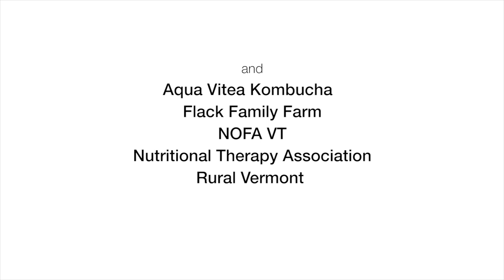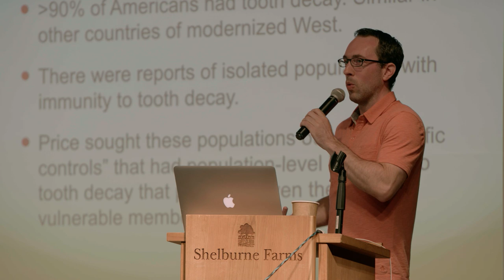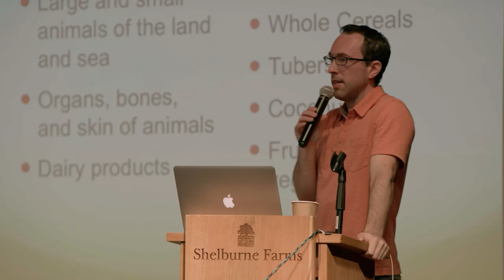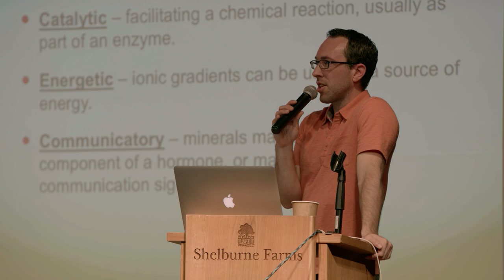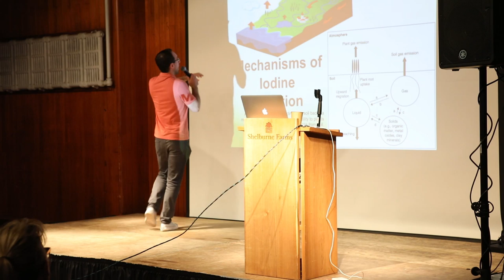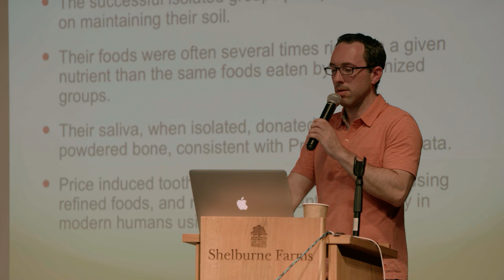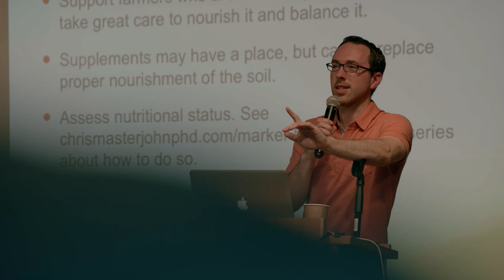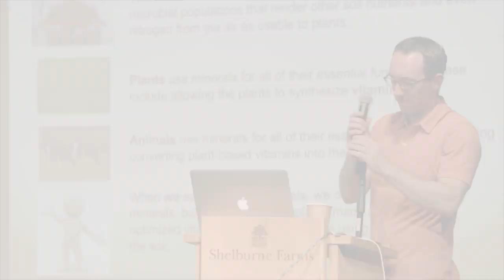Chris Masterjohn / Nourish Vermont 2017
Trace Minerals and Human Health